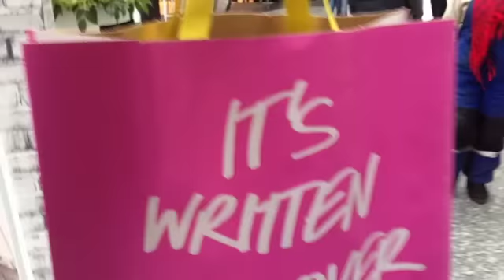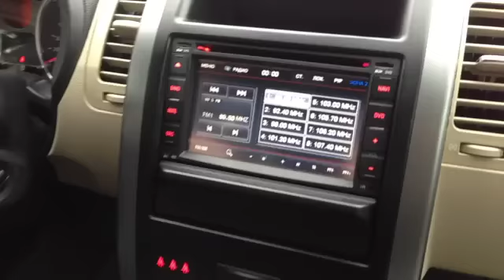Vlog магазин, покупки, одежда, косметика)))))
В этом видео я сняла наш поход по магазинам и мои покупки))))) Надеюсь Вам понравится)))))
Давайте общаться)))))
Добавляйтесь на мой канал)))))
Я в Instagram: REGINAIZM